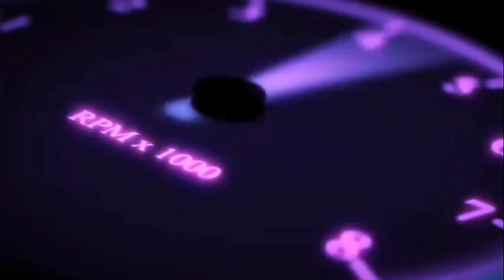New Car In Extreme Car Driving Simulator 2021 | Version ( 6.0.15 ) 🤩 | Addon Car Series #1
Next Milestone- 100000 Subscribers I Know Guys We Can Complete This Target In  Few Months Keep Supporting

GAME FEATURES
Accurate physics.